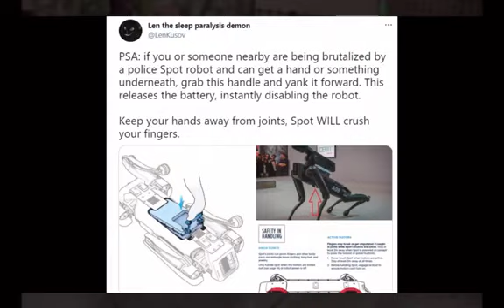A Time Of Trouble Such As Never Seen Is Fast Approaching!